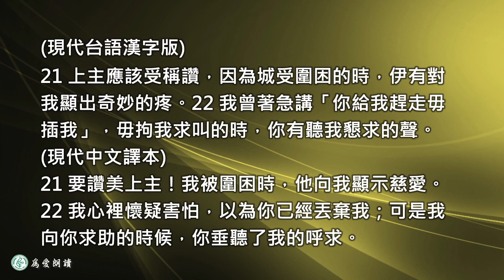2023.06.23 詩篇第三十ㄧ篇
暗夜呼聲  梁唯真牧師

第三十ㄧ篇
1上主啊，我向你尋求庇護；求你使我永不失敗。你是公義的上帝；求你搭救我！
2 求你垂聽我的祈求，立刻幫助我！求你作我的避難所來保護我，作我的堡壘來拯救我。
3 你是我的避難所，我的堡壘；求你照你的應許帶領我。

4 求你使我得以逃脫陷害我的羅網，因為你是我的避難所。
5 我把自己的靈魂交在你手裡；上主—信實的上帝啊，你會拯救我。
6 你恨惡拜假神的人；可是我信靠你。

7 因你有不變的愛，我要歡喜快樂。你看見我的痛苦；你知道我的艱難。
8 你不使我落在仇敵手中；你把我安置在穩妥的地方。
9 上主啊，求你以慈愛待我，因為我遭遇患難；我的眼睛因哭泣紅腫，身心也都衰殘。
10 愁苦耗盡了我的生命；憂傷縮短了我的歲月。患難使我衰弱；我的骨頭都枯槁了。

11 所有的仇敵都戲弄我，左鄰右舍都譏笑我；連那些知己的朋友也都怕我；
他們在街上遇見我就一一躲開。
12 大家把我忘了，把我當作死人；我像被丟棄了的廢物。
13 我聽見許多仇敵在竊竊私語，周圍充滿著恐怖。他們陰謀陷害我，要奪走我的生命。
14 然而，上主啊，我信靠你；你是我的上帝。
15 我永遠在你的看顧中；求你救我脫離仇敵和迫害我的人。
16 求你用慈愛待你的僕人；你有不變的愛，求你救我。
17 上主啊，我向你呼求；求你不使我失望。願邪惡的人失敗；願他們啞口無言地下陰間。
18 願你堵住那些撒謊者的口；願所有傲慢、狂妄、發言攻擊義人的人都無話可說。

19 你為敬畏你的人所珍藏的美物多麼豐富！你在世人面前保護投靠你的人多麼美好！
20 你把他們藏在你面前那穩妥的地方，免得他們遭受人的暗算；你把他們藏匿在安全的遮蔽下，免得他們受仇敵欺侮。
21 要讚美上主！我被圍困時，他向我顯示慈愛。
22 我心裡懷疑害怕，以為你已經丟棄我；可是我向你求助的時候，你垂聽了我的呼求。
23 上主忠貞的子民哪，要敬愛上主。上主衛護忠信的子民，卻嚴厲懲罰驕傲的人。
24 所有仰望上主的人哪，你們都要剛強，要勇敢